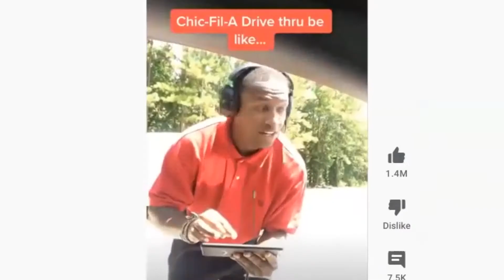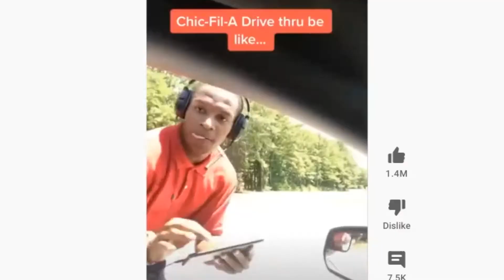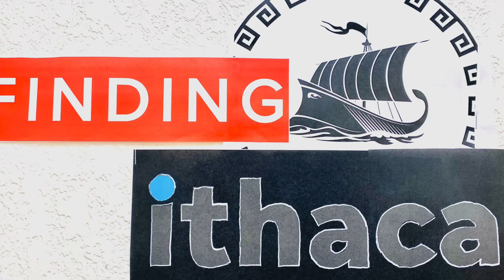The Magic Thread, Part 2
Music Video for Part 2.